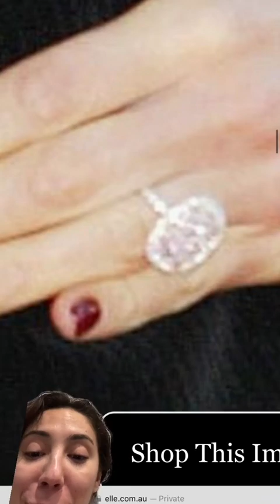Haze Khadra DATING with Bella Hadid’s ex Marc? tiktok jasminedarya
Haze Khadra and Bella Hadid's ex Boyfriend Marc spotted hanging out together.
Haze Khadra Spotted out with Bella Hadid’s ex Marc.